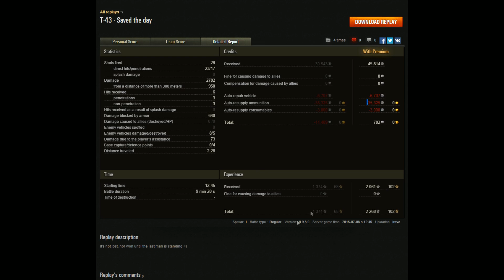^^| Week 1 Replay 1 | T43 |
The first replay of assignment #1!